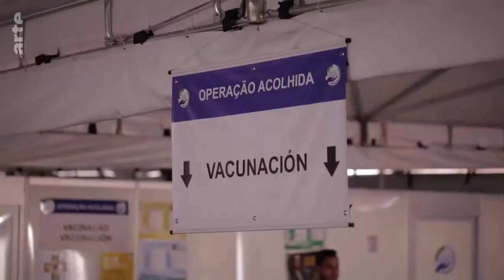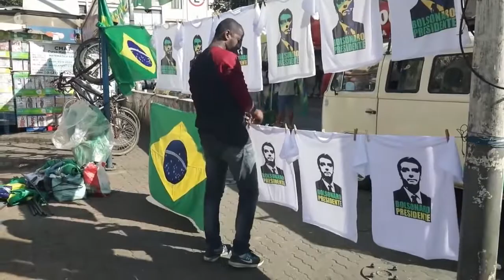Brasilien an der Grenze - Dokumentation 2019 HD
Brasilien an der Grenze..

Quelle: World News